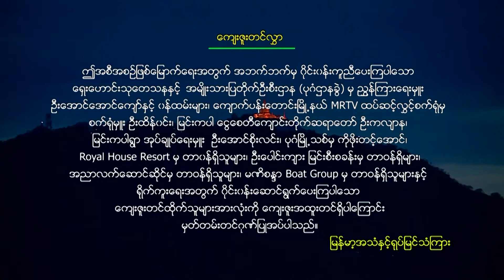MY Travelogue (Food Tour in Bagan)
အညာလက်ဆောင်တဲ့ ♥️♥️♥️
ပုဂံမှာရှိတဲ့ဆိုင်လေး❗

🆒အညာဒေသထွက်လက်ဆောင်တွေကို တနေရာတည်းမှာ တစုတစည်းတည်း ဝယ်လို့ရမယ်

🆗အမျိုးသားတွေအကြိုက် ထန်းရည်အချို၊အခါးနဲ့ အမြည်းမျိုးစုံရှိတယ်

🆙ပုဂံကိုရောက်တဲ့သူတော်တော်များများ အဲဒီ့ဆိုင်ကိုရောက်အောင်သွားကြတယ်တဲ့

☑️အညာလက်ဆောင်ရဲ့ဆွဲဆောင်မှုက ထန်းသားတွေကိုအသုံးပြုပြီး လင့်စင်အကြီးကြီးတွေဆောက်ထားတာပါပဲ

မိသားစုလိုက်ပဲဖြစ်ဖြစ် သူငယ်ချင်းတွေ၊
အပေါင်းအသင်း‌တွေနဲ့ပဲဖြစ်ဖြစ် လွတ်လွတ်လပ်လပ်နဲ့ပျော်ပျော်ပါးပါး အနားယူအပန်းဖြေရင်း စားကြသောက်ကြပေါ့ 😋😋😋